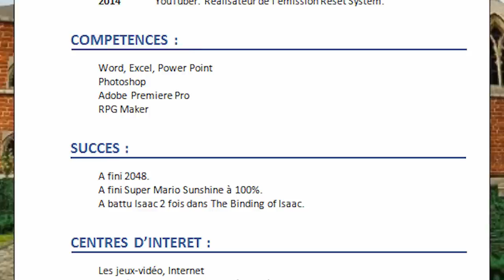RESET SYSTEM #6 - Les premiers Tomb Raider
Je dédie cet épisode à tous les nostalgiques, ceux qui ont joué aux premiers Tomb Raider, ou la génération qui a regardé un membre de sa famille plus grand y jouer.

Mail : misterflech[arobase]gmail[point]com